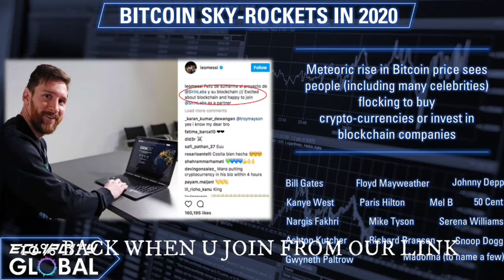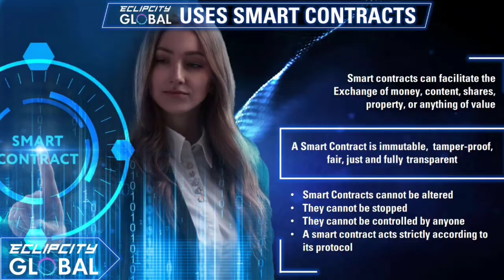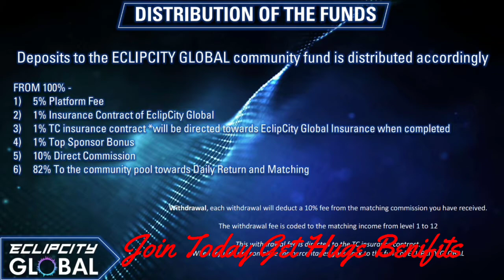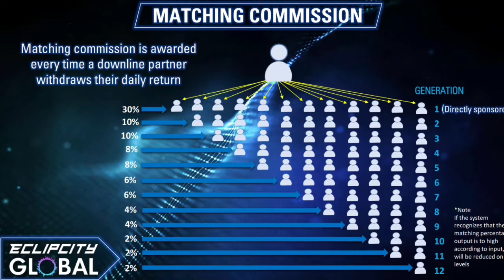Tronchain v2 ECLIPCITY GLOBAL Full plan | 10% Back your Investment Limit Time Offer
👑 *ECLIPCITY GLOBAL*👑
      *Decentralised Verified smart contract*
💥 *📌Just launch* *WORLD WIDE*💥 👇

📌 *JOIN FIRST 👆500TRX to 100K TRX Minimium Investment*

*& SHARE YOUR LINK WORLD WIDE. *🌎

🔰 *START WITH 500TRX to 100000TRX*
🔰 *EARN UPTO 310%* 🤑
🔰 *1% DAILY ROI Fixed*
🔰 *10% DIRECT REFFERAL*
🔰 *12 LEVEL HUGE INCOME* *(DAILY MATCHING 30% to 2% LIFETIME)*

      💵 1%  POOL INCOME

☑️INSURANCE CONTRACT
☑️REVENUE FROM ECLIPCITY ECOSYSTEM 👊🏻
☑️DECENTRALIZED PLATFORM
☑️TRUSTED ADMIN💯
☑️LONG LASTING & SUSTAINABLE
☑️HUGE INCOME POTENTIAL 🤑

*Note- 310% Received...again REDEPOSIT TO GET again 310% BENEFITS...continue cycle*

(310% - DAILY ROI + REFFRAL INCOME + MATCHING INCOME + POOL INCOME)

*Don't miss* Right time to start. *E𝕔𝕝𝕚𝕡𝕔𝕚𝕥𝕪 G𝕝𝕠𝕓𝕒𝕝*🌍 *Happy new journey globally* 📈🤝

For Free signal and instant update join for telegram

Earn Free TRX Daily - 500 Tron inDay - TRX Mining Website, Earn Money, Without Investment, Litecoin

Best for you without investment

1sec me paisa bank me and buy and sell btc eth
Thank